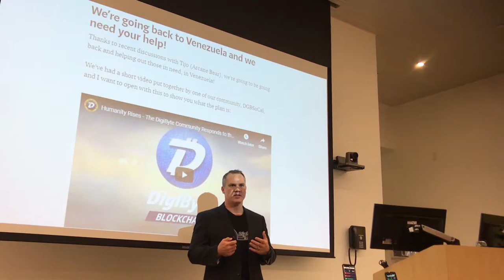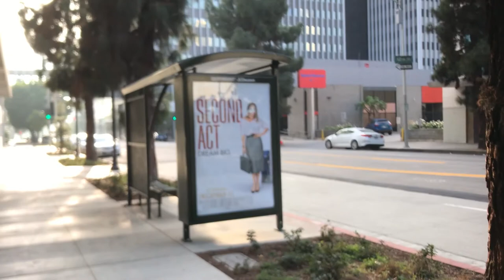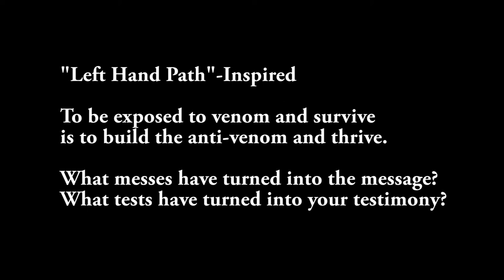Ep. 54 "The Left Hand Path" | Vlogumentary Diary of a Crazy Entrepreneur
Mingjie honors those who fight for free speech and recognizes that the real war is the war within. She believes the battle of good and evil starts with language and the ability to discern truth from lies in each kind of matrix games we are playing is pivotal to the fight. She must be vigilant of what's going on in politics, culture,  philosophy, and the debates and conversations of our time. This will directly affect the mission and message of The Love Story the the trajectory of adding value on the world stage fight for freedom of thought,  the freedom to make mistakes in the transformational process, and the freedom to forgive, live, and love.

About The Love Story Organization:
We are a non-profit organization dedicated to inspiring the broken hearted to transform pain into purpose through Artist-Inspired Expressive Writing.

The Mission & Message:
We exist to shift the perception of pain—not as something to be dismissed, ashamed, fixed, or avoided, but as an opportunity to grow spiritually, emotionally, and developmentally. Pain can be transformed into meaning and purpose through expressive writing and therapeutic journaling.

What We Do:
We offer expressive writing programs designed to transform pain into purpose, depression into expression, and our tragedy into a love story.